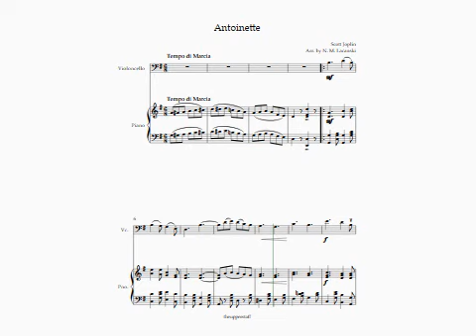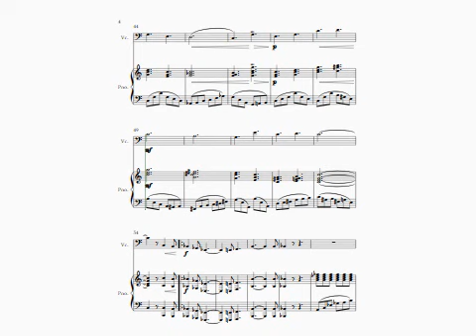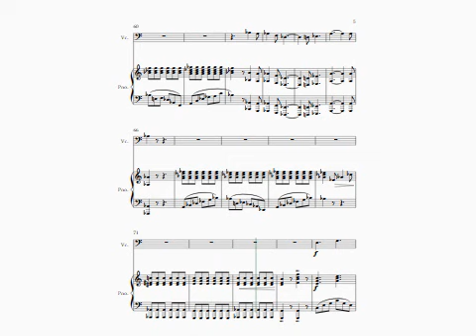Antoinette March and Two Step for Cello and Piano